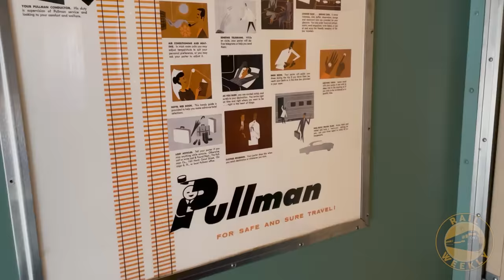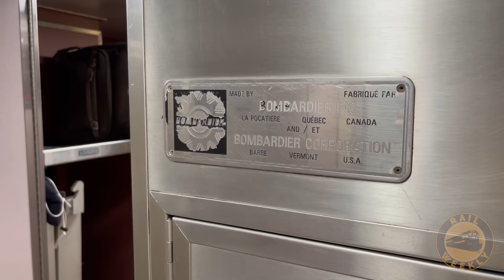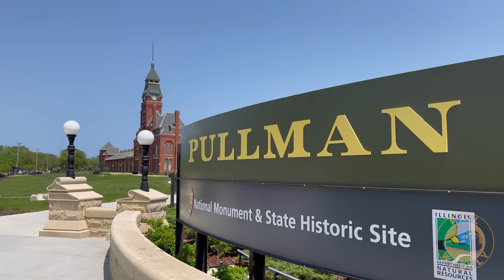The LAST Pullmans - The Legacy Lives On [S2: E10]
It's hard to imagine a rail company that had more impact on American life than the Pullman Car Company. We explore a brief history of this highly influential American institution and take a look at how you can still experience a Pullman first-hand today!

Even after Pullman got out of the business of running sleeping cars, then continued to manufacture rail cars until the 1970s. Their last order of sleeping cars that they ever built were Amtrak's first run of Superliners. The still ride the rails today in regular service. And we will tell you how to determine if you are riding in one of these historic pieces of rolling stock or if you're in a more modern iteration.